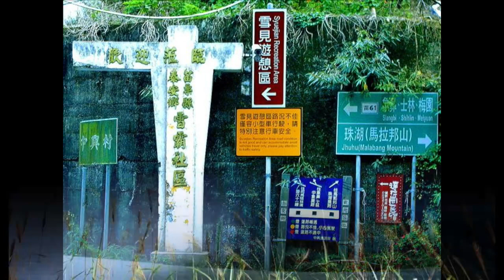苗栗馬拉邦山賞楓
馬拉邦山賞楓期約在12月上旬至1月上旬間，馬拉邦山的變葉樹有兩種：一是真正能火紅的青楓。唯傳統步道上並不多見，僅在北稜及古戰場紀念碑可稍看到，尤其紀念碑前那一株特別紅的青楓，真正的楓紅則在東稜上較多，可由山頂遠觀；一是呈黃褐色的櫸樹，位馬拉邦山西側山稜一大片，可由天然湖登山口往東望馬拉邦山即可看到。因此到馬拉邦賞楓純是慕名而來，每年楓紅季節一波波上山的遊客前往。享受大自然的洗禮；秋日上山還能看到如野火燎原般的楓紅美景，即使花上半天腳程也絕對心甘情願。
        馬拉邦山位於大湖、泰安、卓蘭鄉的交界，海拔1407公尺，為昔日泰雅族北勢群的領地，其健行步道平整好走，是秋天追楓族不可錯過的賞楓勝地。登山口位於東興村的第二停車場，前段竹林夾道途中，有觀景台可眺望山谷田園景色，有時還能觀賞到壯麗雲海；步道沿途植物生態豐富，還有石門隘口、古戰場紀念碑、日軍草坪營區遺跡，登頂後可循杉木林步道出來，全程走完約四小時。
馬拉邦山賞楓
詞曲:陳璿達
演唱 綠繡眼 麻雀 白頭翁
深秋時刻 滿山滿谷 串串的楓紅
滿園楓紅落葉 美不勝收
綻放片片 獨特魅力 一番的感動
雲霧縹緲山巒 遼闊的氣勢
成熟柔媚風采 景色優美清靜
壯麗雲海風光
櫸木原始森林 漫步楓紅小徑
古今浪漫悠情 令人留戀
嫣紅般的楓葉 愛不釋手
浸身沁涼秋意 人間的樂趣
走訪馬拉邦山  詩情畫意
享受自然楓情 萬種的美麗